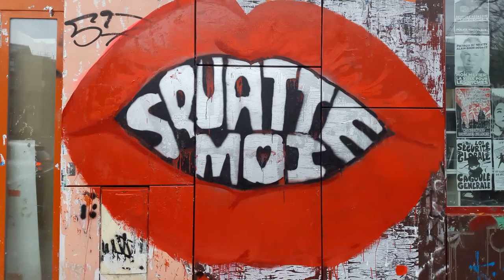Youth for Climate YFC YouthforClimate Paris YouthforClimateParis 17dec 2020